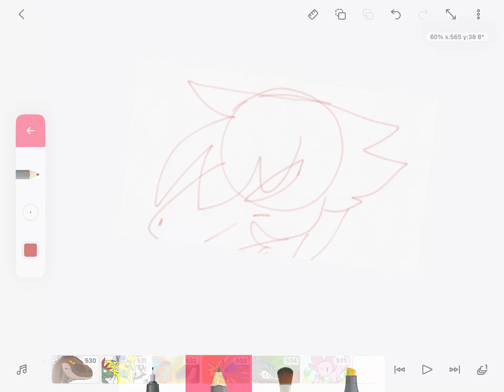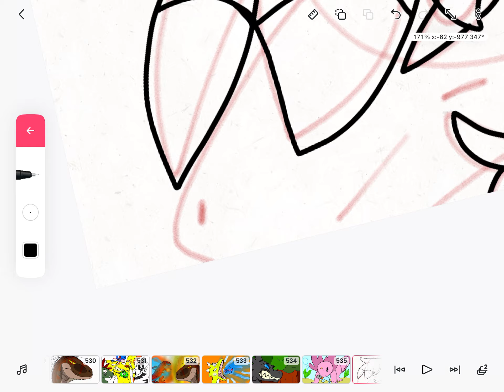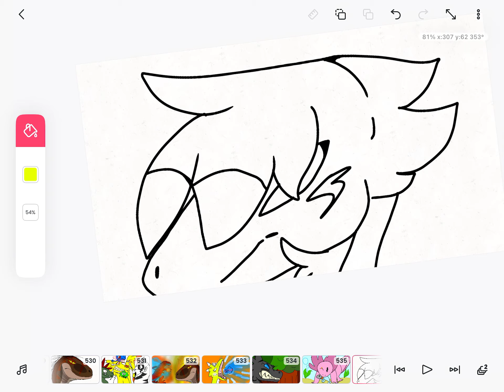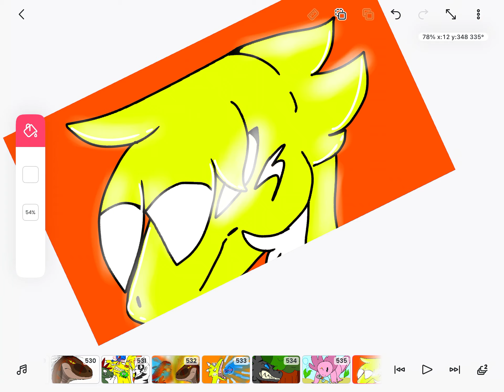Kitemu no kakikata